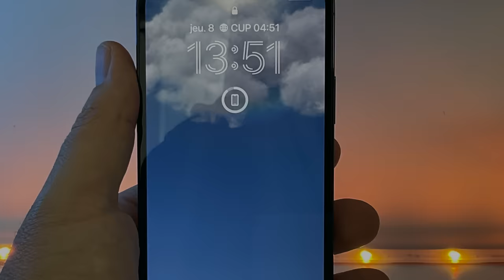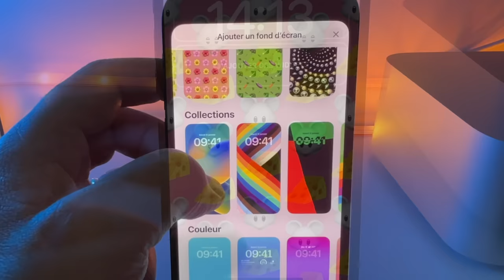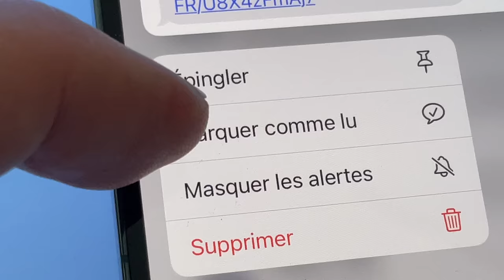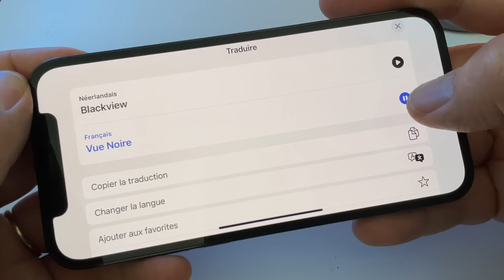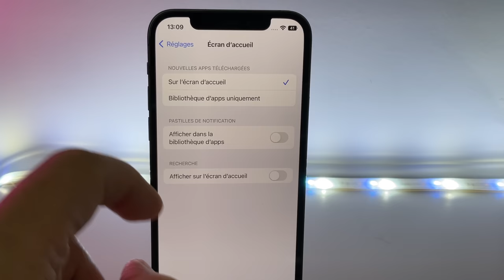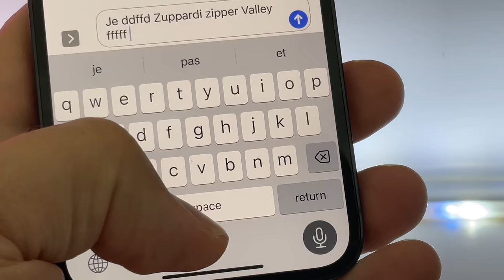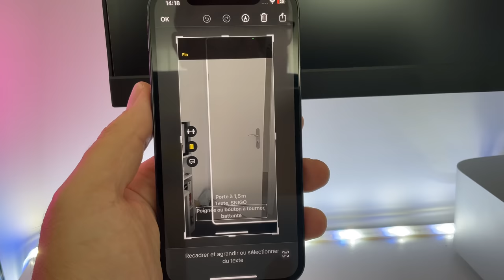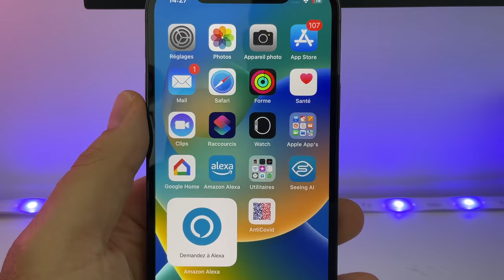iOS 16 disponible pour tous ! Quelles nouveautés sur iPhone avec iOS 16 ?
iOS 16 est maintenant disponible  pour tous les iPhone 8 et supérieurs. Dans cette vidéo, je fais le point sur les nouveautés iOS 16;
Achetez iPhone 14

iOS 16 français :

Voici quelques nouveautés iOS16 dont je parle dans la vidéo :
- Personnaliser l'écran de verouillage
- Détourer un objet / humain dans l'app Photos
- Envoyer un mail en différé sur iPhone
- Supprimer un message envoyé par erreur (app messages sur iPhone)
-Modifier un messages dans l'app messages sur iPhone
-6 nouveaux stickers Memojis
-Partage de plusieurs onglets sur iOs 16 sur l'app SAFARI
- Livetext pour la vidéo
- Dictée vocale et emojis
- Dictée vocale et signes de ponctuations.
-Amélioration du mode portrait
- Nouvelles vues caméras dans l'app MAISOn
- Nouvel affichage de Spotlight avec iOS 16 sur l'écran d'accueil.
- Retour haptique sur le clavier
- Phototèque partagée dans l'app Photos
- Nouveau son SIRI avec VOICE OVER